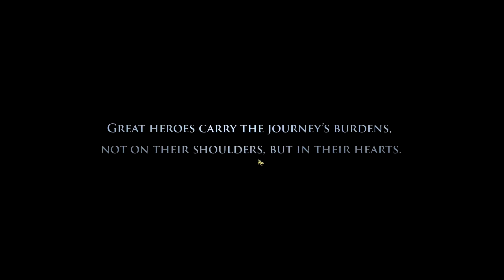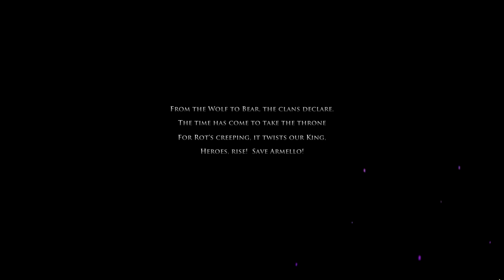Armello Alone Ep.1 - Thane Of My Existence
Armello is a beautiful fantasy game that combines elements of card and board games with a vivid world filled with anthropomorphic animal characters. In this episode, I take on the single player campaign in Armello as Thane, The Winter Wolf, a hero specialising in combat. And just in case it doesn't come across in the video, I absolutely love Armello!

to find out more about the game.